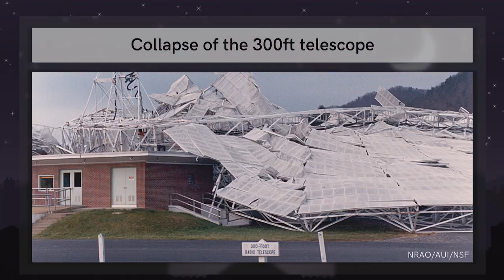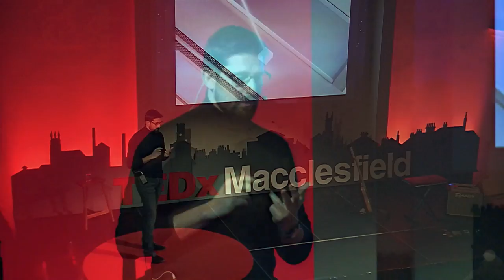How the world is coming together to build a time machine | Mathieu Isidro | TEDxMacclesfield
Driven by a childhood fascination with the stars, science communicator Mathieu Isidro eventually found himself within the team creating the largest radio telescope on the planet, based at Jodrell Bank, Macclesfield, UK. Skipping an entire generation of telescopes meant facing a wide range of challenges, and Mathieu walks us through how some of these are being tackled as part of a global effort to create the SKA, the biggest scientific instrument in history. Growing up in Polynesia, and with grandparents from the Australian outback and the countryside of southern France, Mathieu Isidro has had his eyes on the skies since childhood. Although not an astronomer, he is a passionate science communicator. His work explaining and engaging the public with astronomy has taken him all over the world, including the Chilean Andes to Hawaii’s mountaintops, South Africa’s Karoo and rural India to share the wonders of the Universe and the machines we build to study it. A Fellow of the Royal Astronomical Society, Mathieu is part of a global effort to build the world's largest radio telescope, the Square Kilometre Array, with its headquarters at the famous Jodrell Bank Observatory. Together with his Alaskan Malamute Kepler, he now calls Macclesfield home. This talk was given at a TEDx event using the TED conference format but independently organized by a local community.